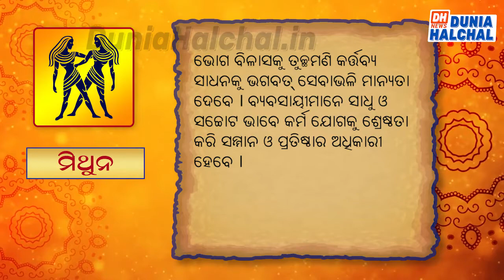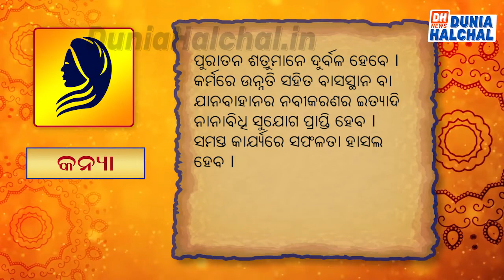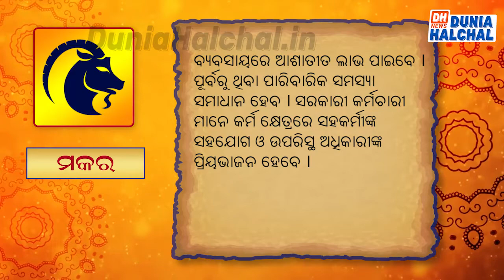ଆଜିର ରାଶିଫଳ 11 Jan 20